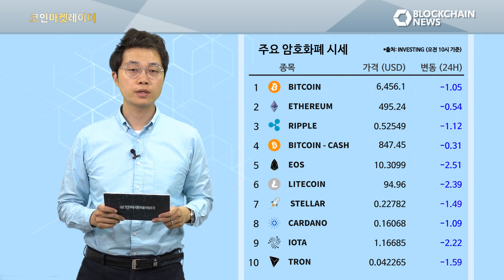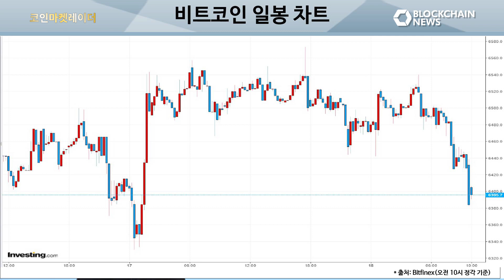비트코인 6만 달러 간다! - 코인마켓레이더 6월 18일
*암호화폐 시세 현황*

 전체적으로 하락세를 보이고 있습니다. 하지만 저번주 처럼 큰 하락 폭을 보이지 않고 있습니다.

*오늘의 이슈*

 1. 영국 블랙무어 그룹의 대표인 필립 넌이 "올해 비트코인 6만 달러 갈 것이다"라고 말했습니다.

2. 비트코인 지갑 서비스 업체 자포(Xapo)의 테드 로저스 회장이 "비트코인이 황금을 대체할 것이다"라고 주장했습니다.

3. 비트코인 최근 약세 흐름을 지속하고 있는 가운데, 작년 12월 최고가 대비 66% 하락했습니다. 반면 채굴 난이도는 지난해 12월보다 210% 상승했다고 합니다.